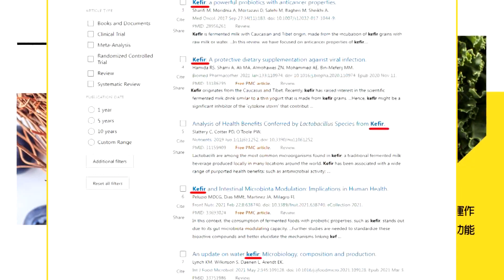【每日必看】蔡賴老家合照曝! 羅旺哲揭賴"尊英"內幕太驚人｜游盈隆:賴清德光談和平保台 會被認為心虛 20230809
00:00 蔡賴老家合照曝! 羅旺哲揭賴"尊英"內幕太驚人
01:01 游盈隆:賴清德光談和平保台 會被認為心虛
01:20 兩岸兵凶戰危賴甩台獨? 柯志恩:模糊路線
03:20 不認"台獨金孫"標籤!民眾激動怒:都是詐騙集團